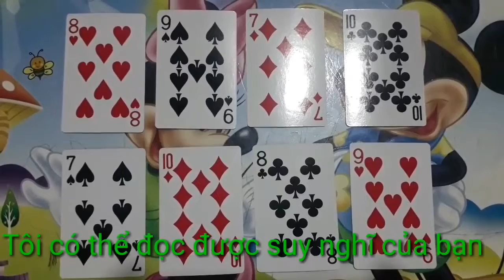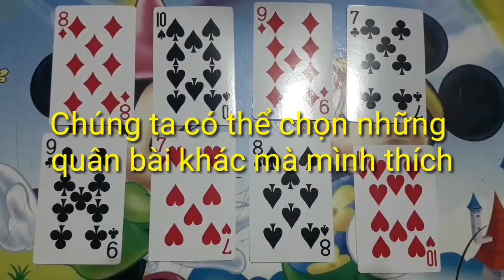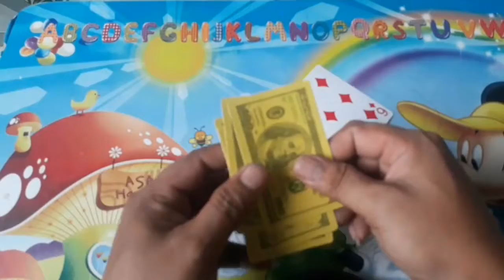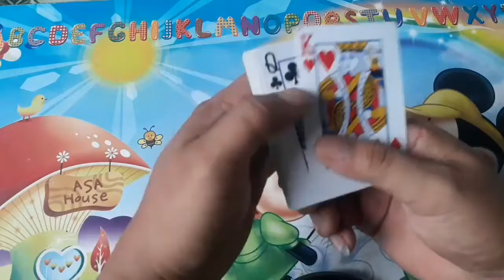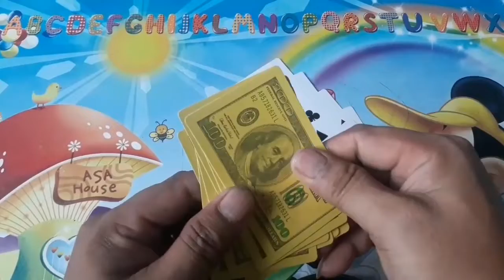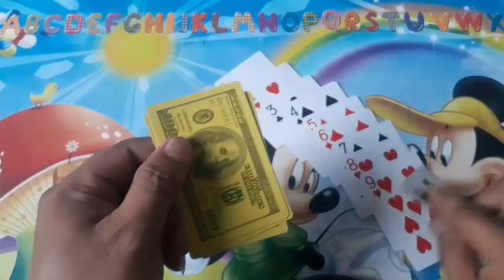Giải mã ảo thuật đọc suy nghĩ. Đánh vần bài//@bahitv2959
Làm ảo thuật có hướng dẫn đơn giản giúp các bạn có thể thực hiện được ngay tại nhà.